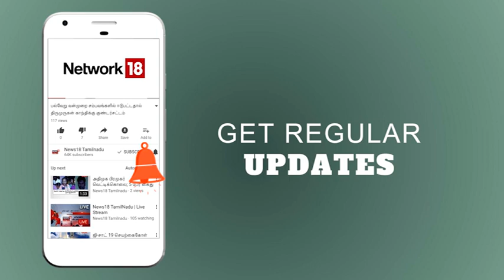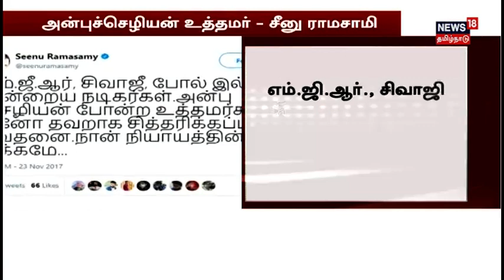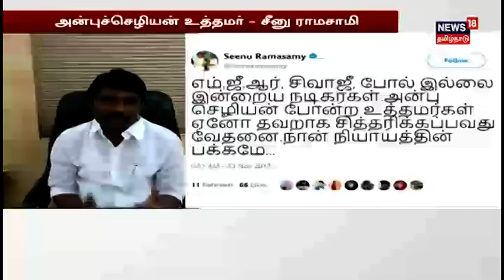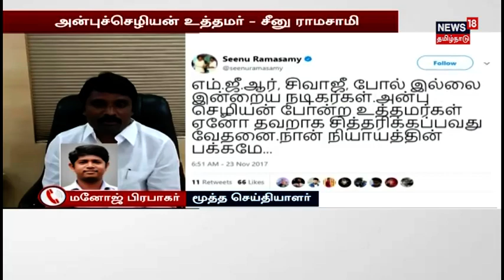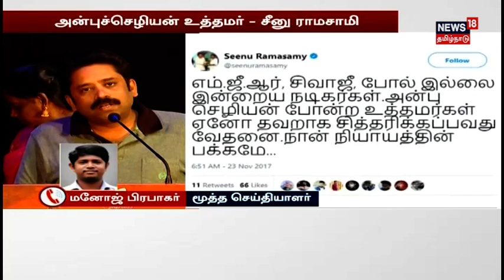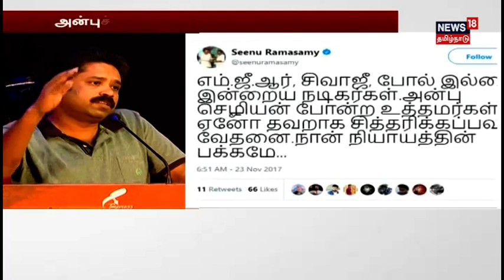அன்புச்செழியன் உத்தமர் - சீனு ராமசாமி | ட்விட்டர் பதிவில் விளக்கம் | News18 Tamilnadu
அன்புச்செழியன் உத்தமர் என்றும் அவரை தவறாக சித்தரிப்பது வேதனை  என்றும் சீனு ராமசாமி தனது ட்விட்டர் பதிவில் தெரிவித்திருந்தார். மேலும் பல  செய்திகளுடன் நியூஸ் 18 தமிழ்நாடு.